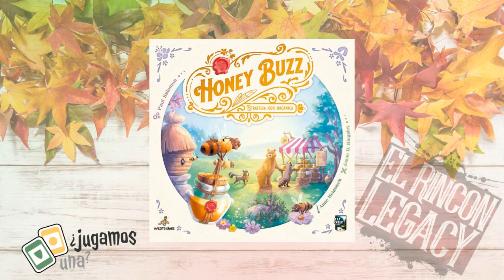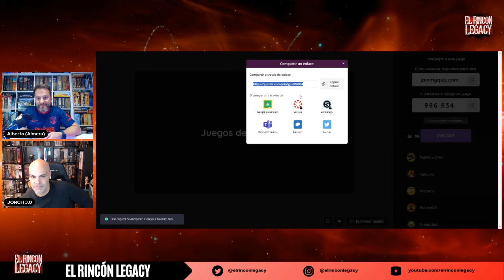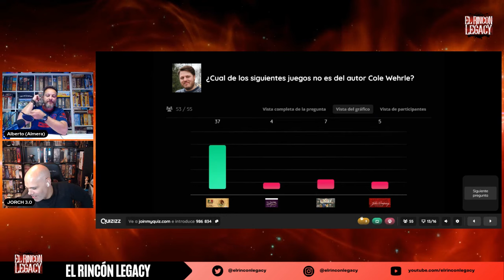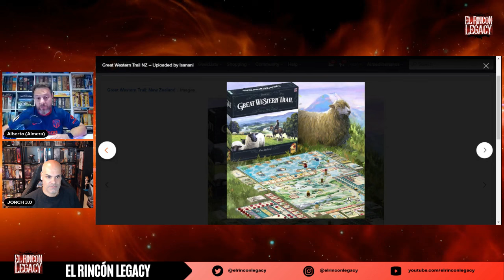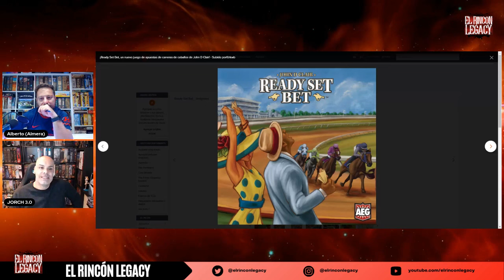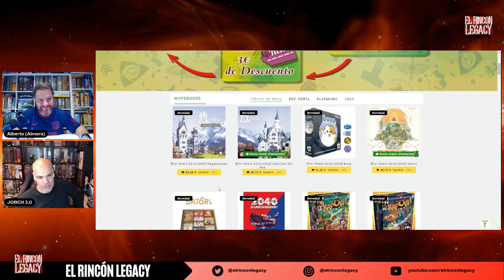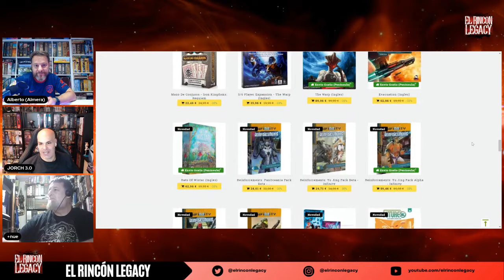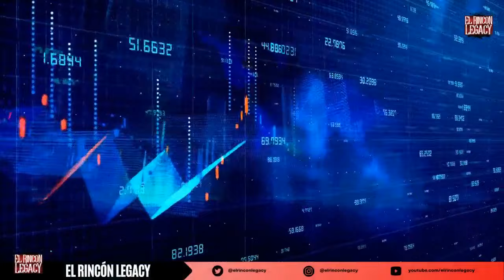El Rincón Legacy 7x09 Noche de Juegos